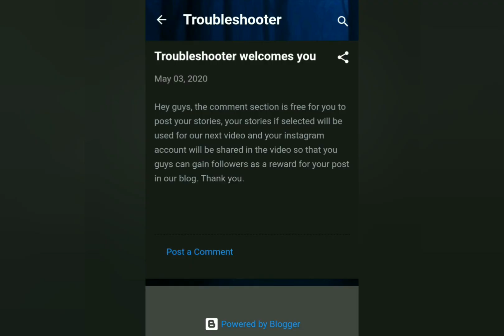Major Problem | Discrimination | Racism